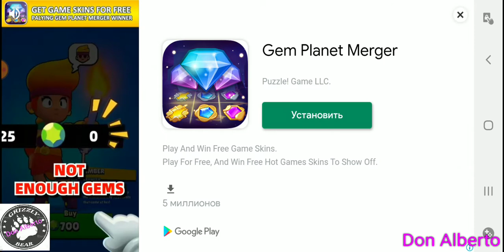Hungry Shark World: Эпизод13, Меха Годкулла переживает вымирание.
Don Alberto.